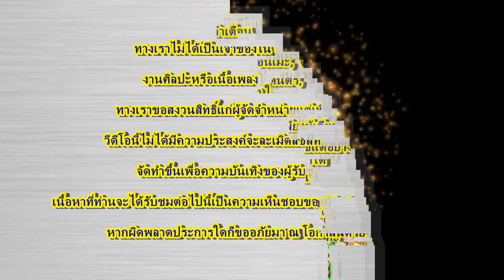10 นางเอกสาวผมสีทอง หรือ สีเหลือง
ฝากติดตามแชลแนลใหม่ด้วยนะคะ
ติดตามคลิปอื่นๆในช่องคลิกลิงค์นี้เลยจ้า
10  นางเอกสาวผมสีทอง หรือ สีเหลือง
10.Tsukino Usagi from Bishoujo Senshi Sailor Moon Crystal สึคิโนะ อุซางิ จากเรื่อง เซเลอร์มุน คริสตัล
9.Victorique de Blois from Gosick  วิกตอริก้า เด บลัวส์ จากเรื่อง สาวน้อยยอดนักสืบ
8.Nagi Sanzenin from Hayate no Gotoku ซันเซนอิง นางิ จากเรื่อง ฮายาเตะ พ่อบ้านประจัญบาน
7.Himiko from Btoom! ฮิมิโกะ  จากเรื่อง เกมระเบิดฝ่าวิกฤตมหาประลัย
6.Shiraishi  Urara from Yamada-kun to 7-nin no Majo ชิราอิชิ อุราระ จากเรื่อง ยามาดะคุงกับแม่มดทั้ง7
5.Saber from Fate Zero เซเบอร์ จากเรื่อง ปฐมบทสงครามจอกศักดิ์สิทธิ์
4.Miyazono Kaori from Shigatsu wa Kimi no Uso มิยาโซโนะ คาโอริ จากเรื่อง เพลงรักสองหัวใจ
3.Kirisaki Chitoge from Nisekoi  คิริซากิ จิโตเกะ จากเรื่อง รักลวงป่วนใจ
 2.Lucy Heartfilia from Fairy Tail ลูซี่ ฮาร์ทฟิเลีย จากเรื่อง แฟรี่เทล  ศึกจอมเวทอภินิหาร
1.Shiina Mashiro from Sakurasou no Pet na Kanojo ชีนะ มาชิโระ จากเรื่อง ซากุระโซว หอพักสร้างฝัน